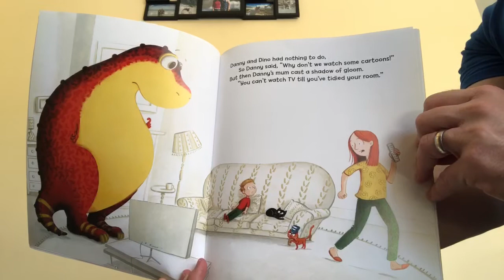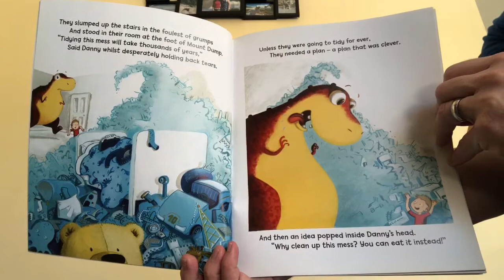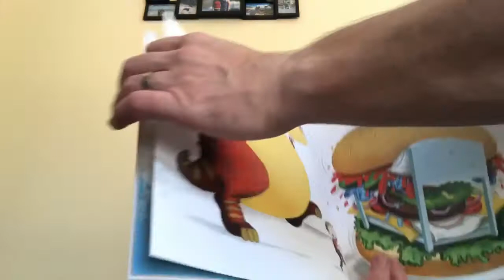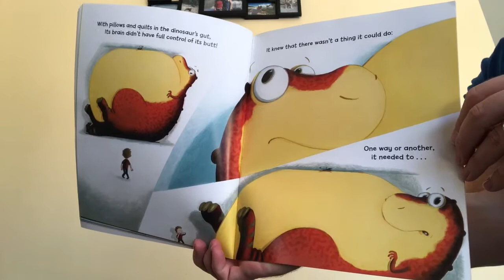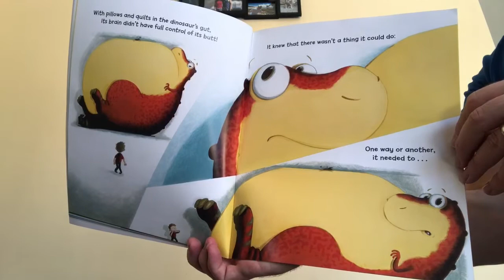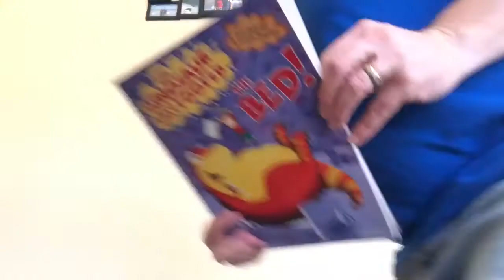Storytime - The Dinosaur that Pooped the Bed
Covid-19 : Storytime for Tamariki at Boulcott Kindergarten

The Dinosaur that Pooped the Bed by Tom Fletcher and Dougie Poynter